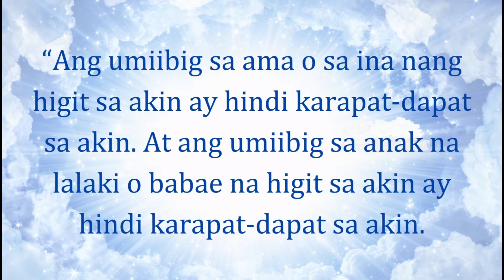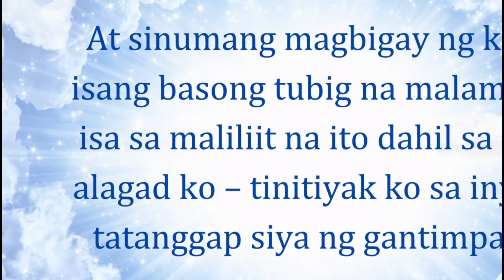Jul 2 | Ika-13 Linggo sa Karaniwang Panahon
📺 Mahalin si Kristo ng Higit sa Lahat

Lahat tayo ay may pangarap sa ating buhay. Bilang bata, ano ang nais mo maging sa iyong paglaki? Ang iba gusto maging doktor, o kaya teacher o kaya naman ang iba gusto maging pulis o piloto! Dahil sa mga pangarap na ito ay pinagbubutihan nating husto ang ating pag-aaral. Ang gantimpala natin balang araw ay ang makamit ang mga nais natin sa buhay! Ganito rin naman ang nais ni Hesus para sa atin… na makamit natin ang gantimpala natin sa kabilang buhay. Mahirap ngunit simple lamang ang hamon ni Hesus sa ating lahat para makamit ito. Ano nga ba ito? Panoorin ang video Ebanghelyo sa linggong ito at samahan sa pagninilay si Kuya Pao ng San Lorenzo Ruiz Parish.